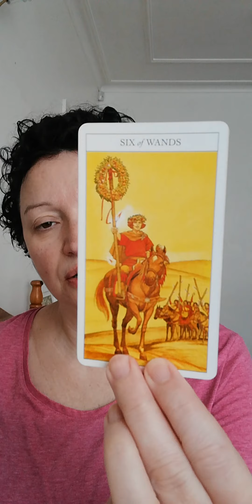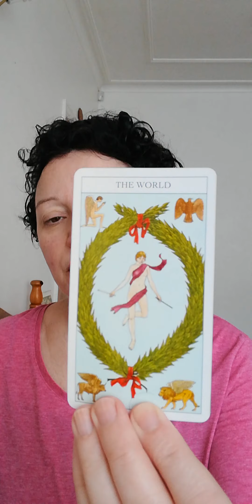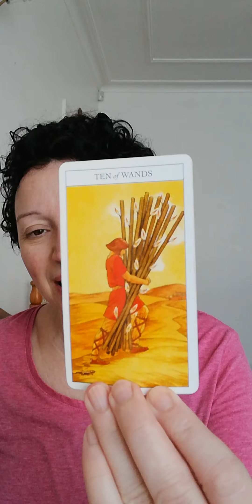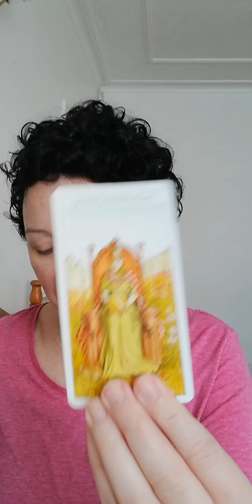You and them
Today is all about you and them.

Hopefully this will put a smile on your face, and will bring some clarity to whatever your situation is. As you know, this is a general reading therefore it might not resonate with everyone. Also some subjects can be triggering so please, take them with a pinch of salt as tarot is a tool, a different approach and perspective on things. Et voilà!